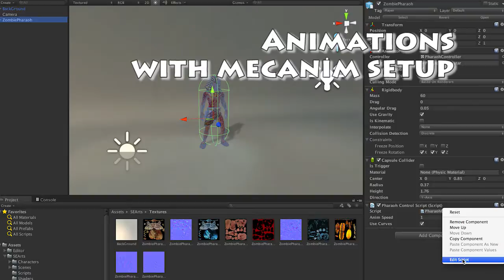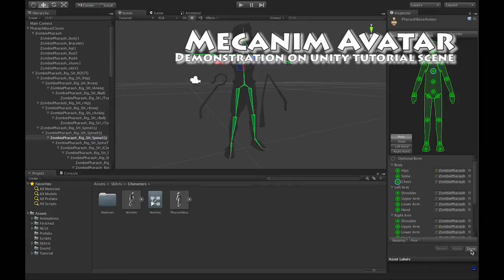Zombie Pharaoh for Unity Assets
The Zombie Pharaoh is a 3D animated game character for unity.

New Updates:
ver 1.0.3: 24 Bonus animations are added (attacking)
ver 1.0.3 : Bonus Egyptian coffin model is added (Including collapsing texture animation)

The package includes:
Animations: Idle, Walk, Walk R/L, Walk back, Walk back R/L, Run, Run R/L, Jump, Attack, beaten

[High Poly]
Tris : 8022
Verts : 4099
Faces : 4078

[Low Poly]
Tris : 3564
Verts : 1819
Faces : 1764

[Textures]
Body color : 2048x2048
Body color1 (less bloody type) : 2048x2048
Body normal : 2048x2048
Body specular : 1024x1024
Body emissive : 1024x1024
Accessary color : 2048x2048
Accessary color1 (less bloody type) : 2048x2048
Accessary normal : 2048x2048
Accessary specular : 1024x1024
Shoes color : 1024x1024
Shoes normal : 1024x1024

2 Shaders :
MainMap / NormalMap / SpecularMap / EmissiveMap
MainMap / NormalMap / SpecMap

Mecanim setup(animator controller + script) included

and search : Zombie Pharaoh

Thanks
SE-Arts